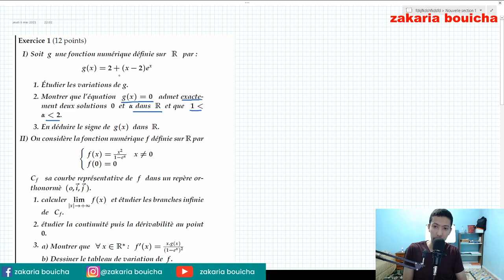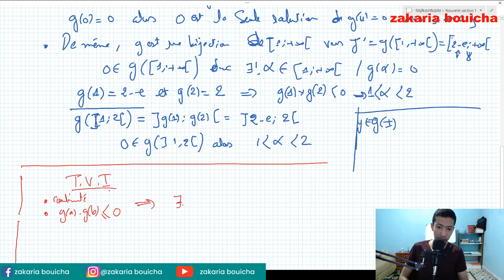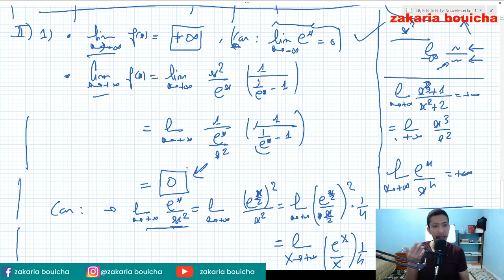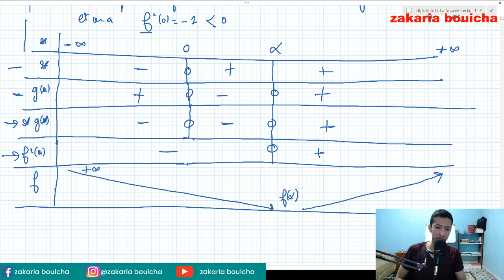examen national blanc 1 sm exercice 1 (معلومات التسجيل في العرض في الوصف )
معلومات شاملة حول الاستعداد للوطني الخاص ب Ajitfham Academy الذي يتم تحت اشراف الأستاذ zakaria bouicha في مادة الرياضيات والأستاذ omar oumzil في مادة الانجليزية لفائدة تلاميذ العلوم الرياضية - علوم تجريبية - علوم اقتصادية .
✅ حاليا المواد المتوفرة : الرياضيات والانجليزية
✅ الحصص المباشرة تكون عبر zoom ويتم تسجيلها وتوضع في المنصة ...
✅ يمكنك أن تسأل الأستاذ متى ماشئت في الخاص وتحصل على أجوبة وتوجيهات
✅ تمتاز المنصة بالتنظيم .. ( المرجو الاطلاع عبر الرابط )
✅ كماأنه توجد سلسلة خاصة بالاستعداد للوطني ستجدها في المنصة ... تتضمن فديوهات لشرح وتصحيح الامتحانات الوطنية السابقة
✅ الأستاذ يبقى معكم الى ليلة الامتحان الوطني
✅ الأثمنة ♨️
الانجليزية 150 درهم لجميع الشعب
 بالنسبة للرياضيات :
📌علوم رياضية : 300 درهم تدفع مرة واحدة ( الاستعداد للوطني )
📌علوم تجريبية  : 200 درهم .. تدفع مرة واحدة وتحصل على كل شيء ( من بداية السنة )
📌علوم اقتصادية : 200 درهم وتحصل على وطنيات مصححة ومشروحة بالتفصيل على شكل فديو + شرح الدروس
شاهد الرابط لتعرف بالضبط المحتوى
⛔هناك تخفيض بالنسبة لمن يريد الحصول على جميع الحصص من بداية السنة شعبة العلوم الرياضية ... باضافة 200 درهم فقط يمكنك الحصول عليها 😀 ...
للتسجيل وللمزيد من المعلومات 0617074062 wtsp